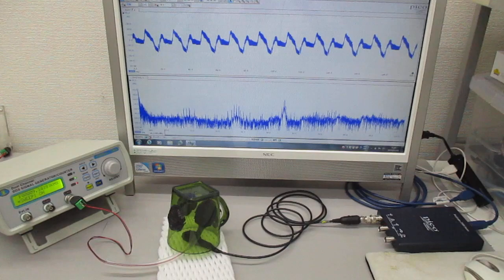空中超音波の基礎実験（超音波システム研究所）